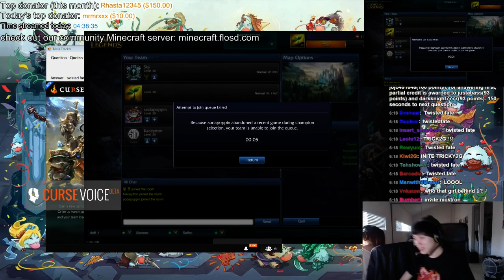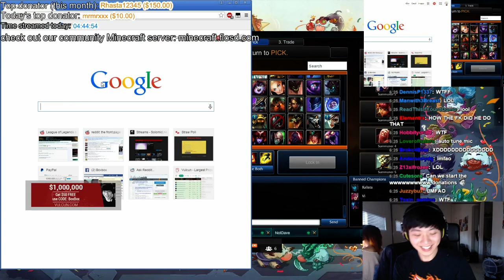BoxBox playing with sodapoppin and Sky Williams! (Kaceytron in the beginning as well)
Pretty funny to watch them having fun, also, you get to see some of BoxBox funny deep voices !